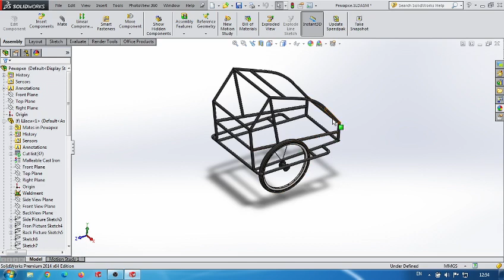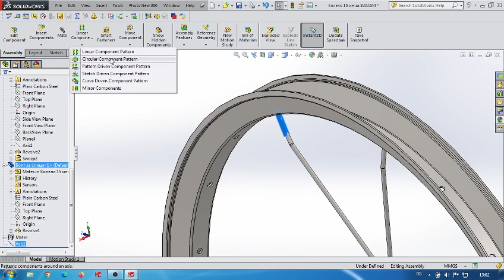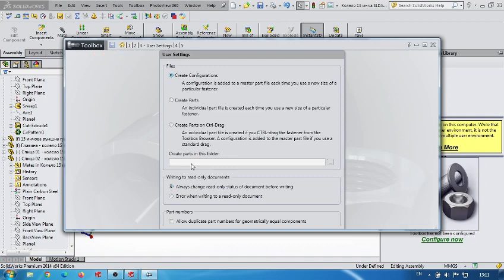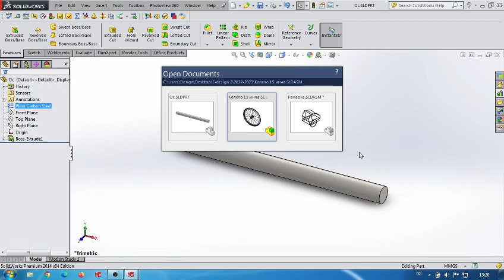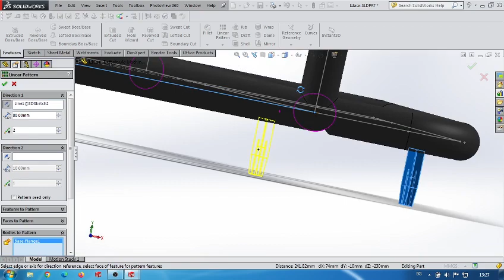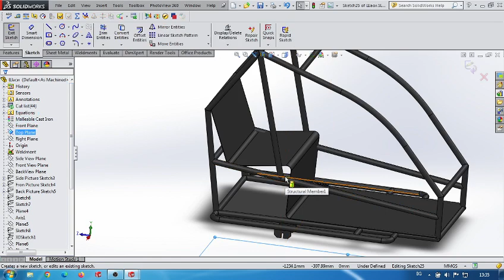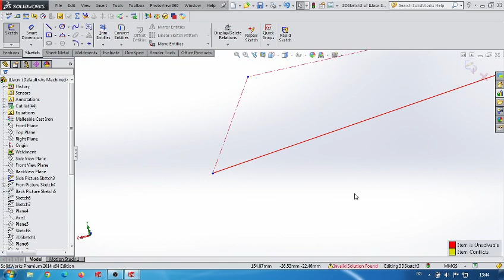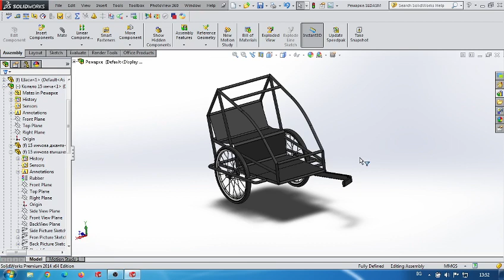Детска количка-ремарке за велосипед - Стъпка 4 - Изработване на детайли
Изработване на детайли за детска количка за велосипед.

Making details for a children's bicycle trolley.